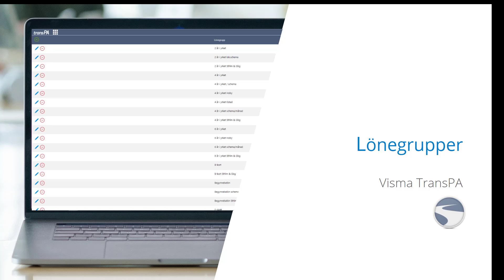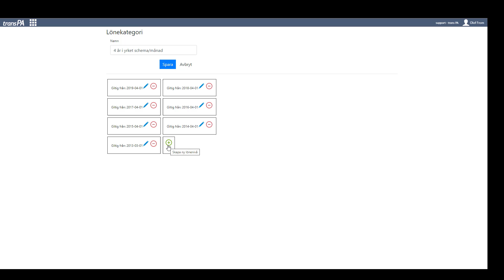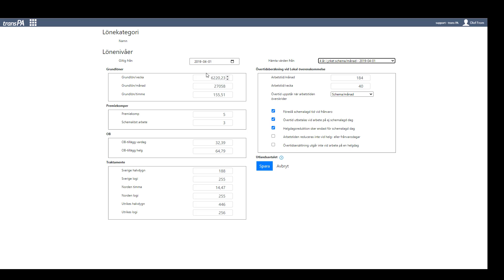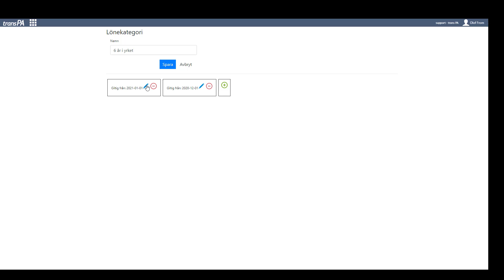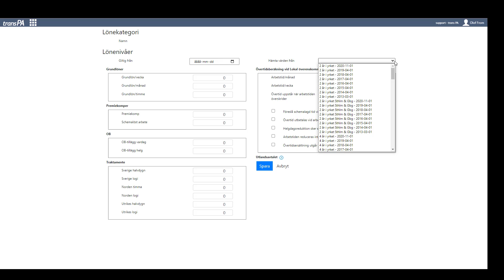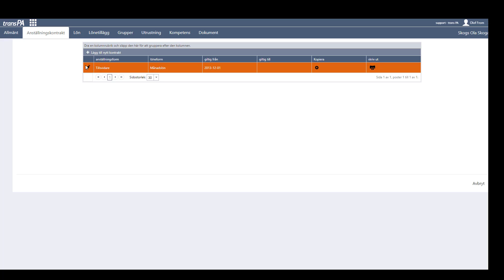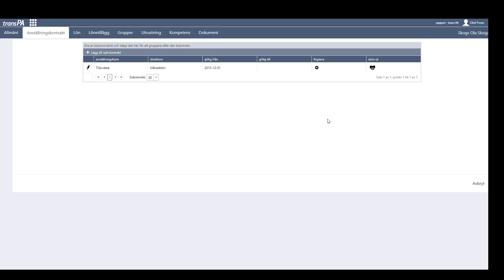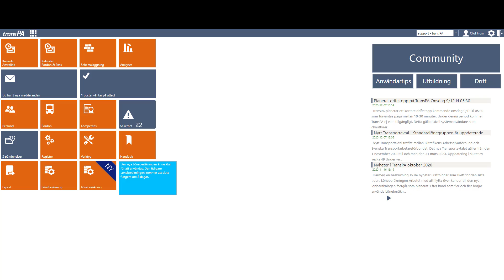Nya transportlöner -nov 2020, säkerställ rätt lön i TransPA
Film om nytt transportavtal -nov 2020, säkerställ rätt lön i TransPA

Filmen visar:

Situationer och hur du säkerställer rätt lön och beräkning i lönegruppen efter nytt avtal
Lönegrupper med avtalsperioder
Justering av belopp i egenskapade lönegrupper
Nya lönegruppen 6år i yrket
Flytt av anställd till lönegrupp 6år i yrket
Översikt, anställd med lönegrupp

Andra belopp som behöver ses över efter nytt avtal
- Personliga lönetillägg
- Arbetsuppgifter
- Personliga löner